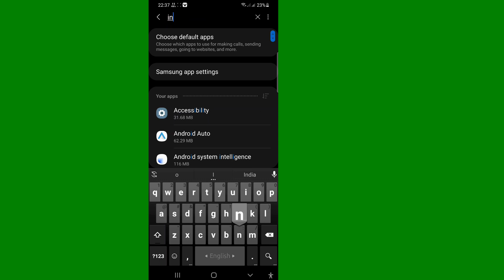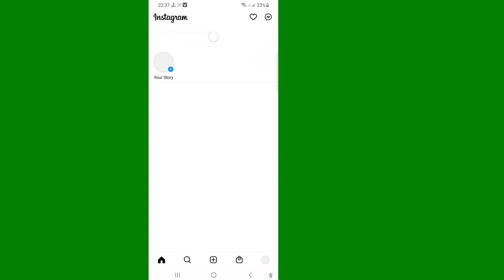How to fix instagram couldn't refresh feed | Instagram Not Working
Want to know How to fix instagram couldn't refresh feed? (iPhone & Android) ! You're in the right place!  Watch this video to Learn How to fix instagram couldn't refresh feed (iPhone & Android).

How to fix the error and refresh your Instagram feed
Set your date and time automatically. ...
Log out and log in again. ...
Clear Instagram cache. ...
Restart your device. ...
Update or re-install Instagram. ...
Check if your actions are blocked. ...
Change Instagram's data limits.